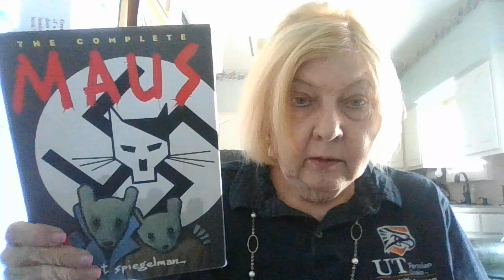American Literature UTPB Summer 2023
Informational and educational video.